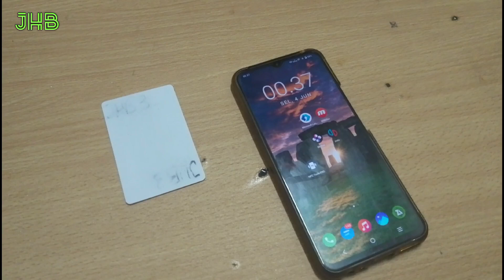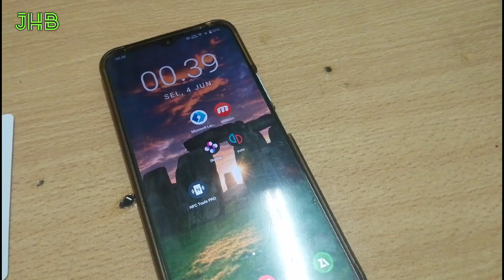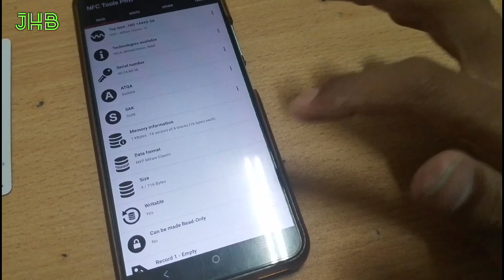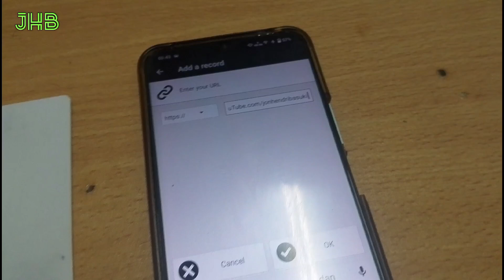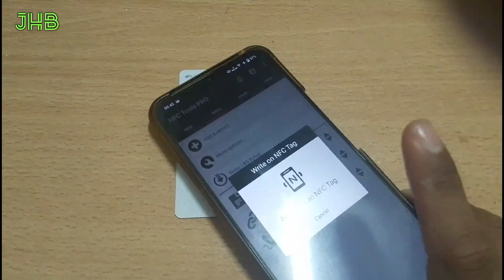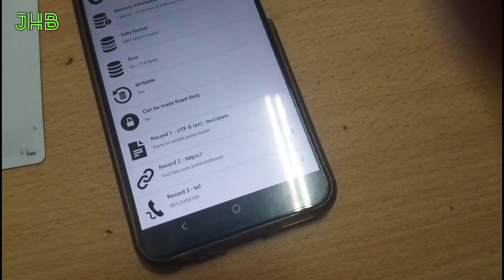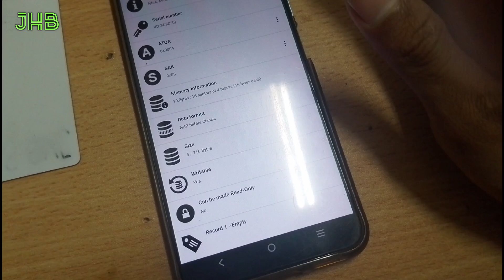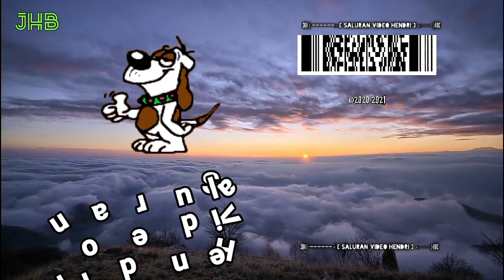Cara Menulis Data Pribadi Ke Dalam Kartu Akses RFID 13.56Mhz Menggunakan Android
Perhatian:
Kartu akses yang hendri gunakan sudah tidak hendri gunakan lagi,karena hendri sudah menggantinya dengan kartu baru
Untuk kartu yang sering dipakai sebaiknya jangan ditulis,walaupun sebenernya bisa,untuk menjaga aja agar tidak terjadi kerusakan

Kartu yang hendri gunakan adalah kartu RFID 13.56Mhz yang bisa di tulis ulang,jadi mohon di perhatikan TIDAK SEMUA KARTU bisa ditulis,jadi silahkan diperiksa dulu jenis kartunya

Dan untuk aplikasi yang digunakan ada banyak di google playstore,jadi aplikasinya tidak harus sama dengan yang hendri pakai